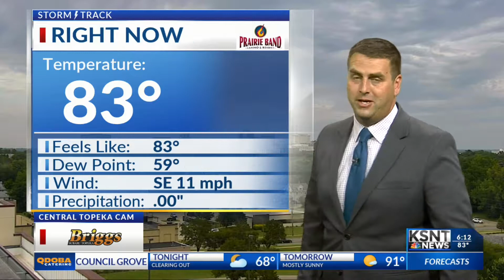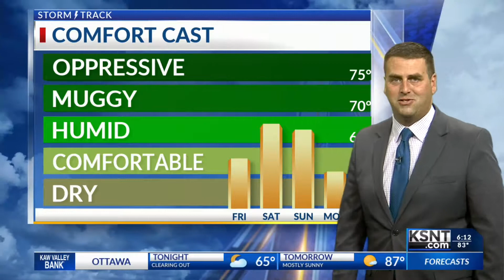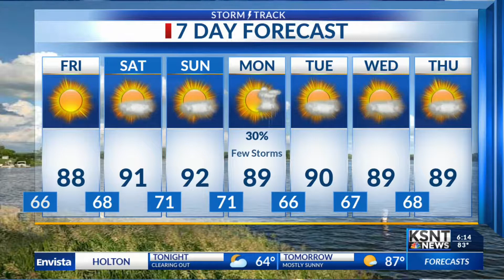Latest Weather Forecast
Hotter weather slides in this weekend.